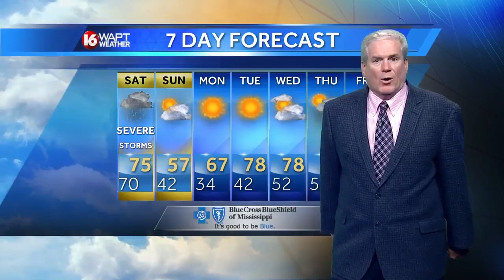Wake Up Weather